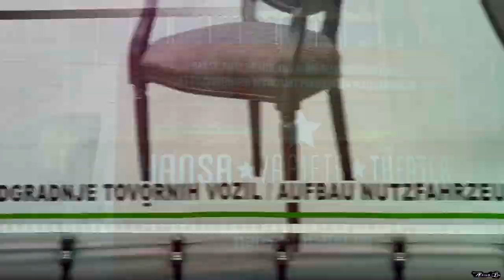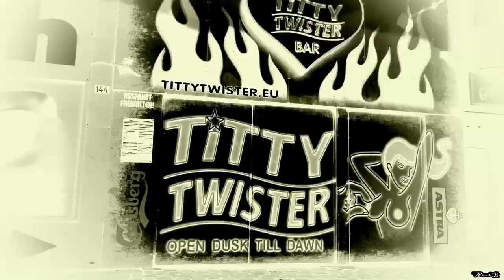Hamburg, Travel Vlog, Reeperbahn, St. Pauli, music and picture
I am Alina Beez, I edit abstract videos with background music, so U can comfortably discover my hometown Hamburg.

Hamburg, an abstract glimpse of the legendary Reeperbahn on St. Pauli, music and picture, doing abstract videoediting, hotspots in and around Hamburg

Gear:
iPhone X
DJI Osmo Mobile 2
iPad Pro

Software:
LumaFusion